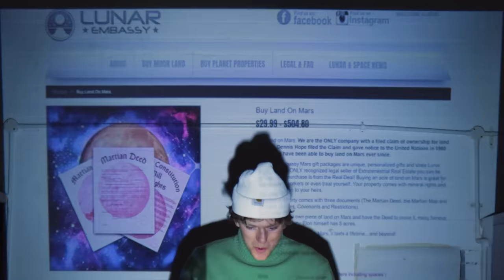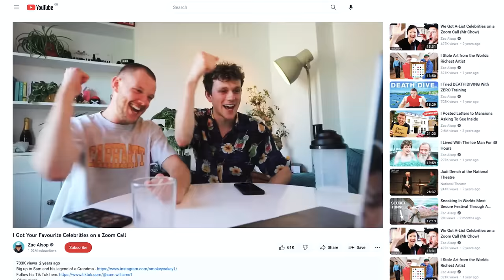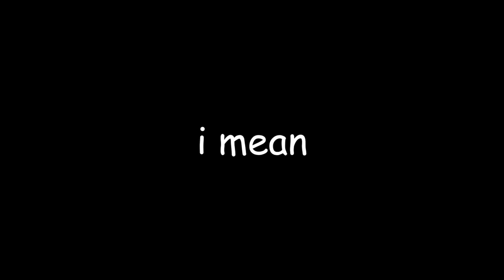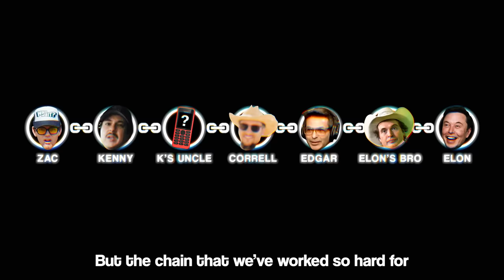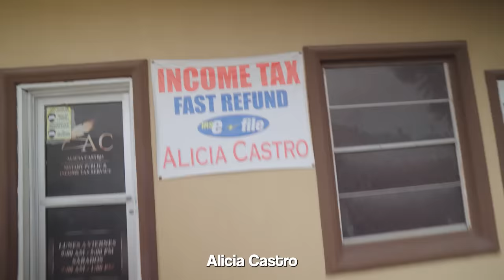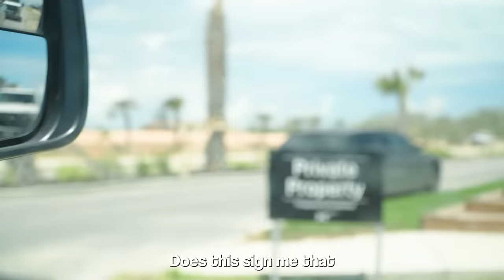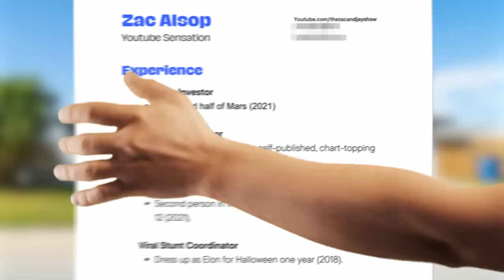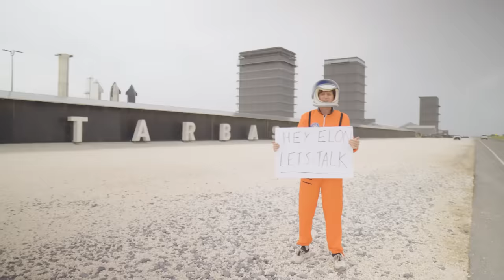I Tracked Down Elon Musk To Hand Him My Resume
Hire me father